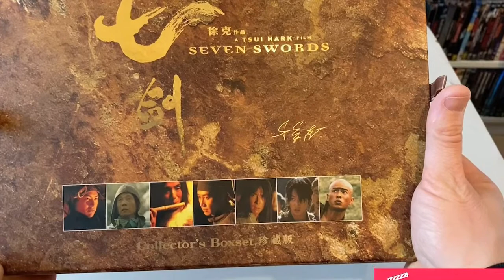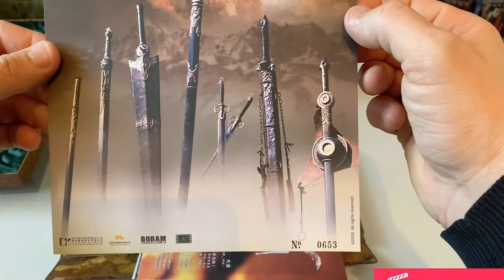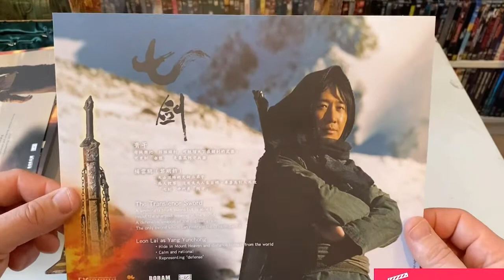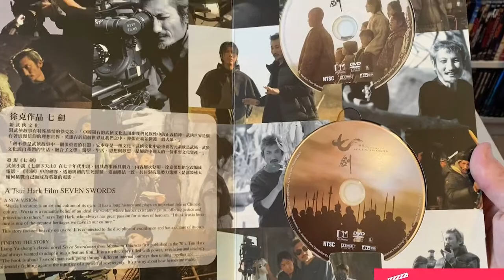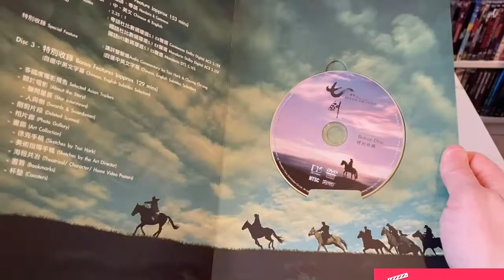Seven Swords (Collezione film dvd blu ray 4K) Parte 61.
Ciao a tutt'oggi andremo a visionare questo bellissimo cofanetto Asiatico in questa LIMITED EDTION in Blu ray di un Film del 2005, diretto da "Tsui Hark" .
Nel cast troviamo "Donnie Yen" ,noto per aver interpretato il ruolo di "IP MAN".
Film che ha diversi richiami al grande classico "I Sette Samurai", ma anche al remake americano " I Magnifici Sette".
Film ambientato nel 1660 circa, agli albori della dinastia dei" Ching ".

Vi lascio il link per l'acquisto del cofanetto.(Venditore affidabilissimo).